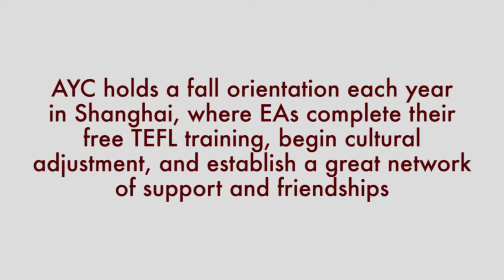Orientation 2016 and 2017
Welcome to Shanghai!

EAs (Educational Ambassadors) embark on the beginning of their 10-Month contract at public schools across China. Before they start teaching, they complete a week-long Orientation near our main office, to network and connect with each other, and complete their TEFL training.

Special Thanks to Mackey Landy, Alumni and Editing Master.